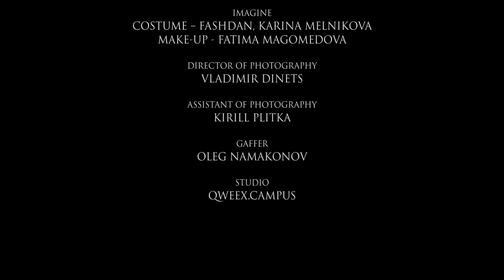Haligi. Variety Version. Karina Bellydance. Moscow 2017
Director: MovieMoscow
Track: Hussain Al Jasmi - 7lo 7lo
Сhoreography: Marianna (collective RaqsTime).

Халиджи – это традиционный невероятно красивый и нежный танец стран Персидского Залива, который просто завораживает своими плавными движениями и грациозными жестами.
Костюм для халиджи довольно просторный и даже несколько объемный, с первого взгляда может показаться, что он вовсе не уместен в этом танце и будет только скрывать всю красоту движений. Но это впечатление обманчиво. Наряд для халиджи придает танцу еще больше пленительности, притягательности, загадочности и только подчеркивает уникальную текучесть танца, акцентируя внимание на движении и красоте длинных волос танцовщицы, изящных жестах руками и характерном каче в походке :)